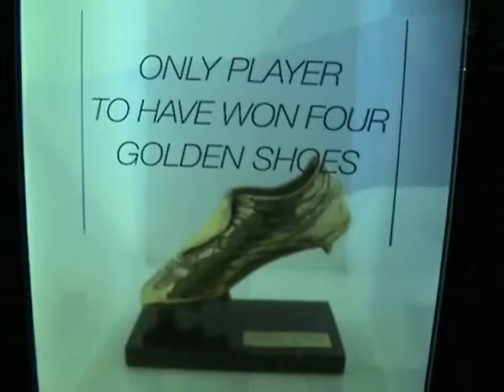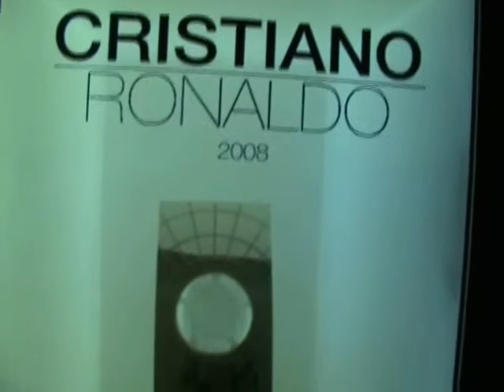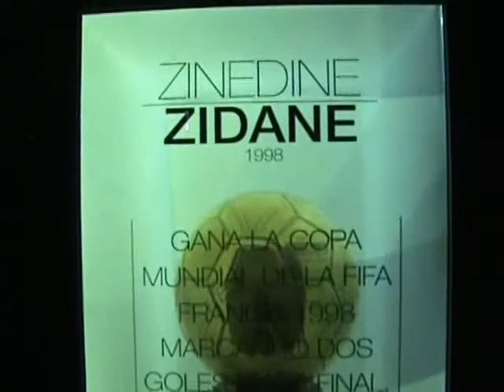Tour Santiago Bernabeu Parte 2 - Madrid, España